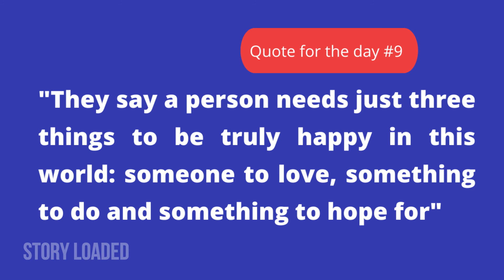The Last Leaf in Malayalam by O.Henry| Stories Malayalam |Story loaded| Class 9 SCERT English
This video is to tell stories in Malayalam to the viewers in an appealing way! Story loaded| This video tells the story of two girls named Sue and Johnsy who were artists. Later Johnsy gets affected by Pneumonia and was about to die.  To enjoy the story please watch from the beginning till the end.

In this channel Story Loaded, we provide best handpicked stories written by famous  writers, translated and presented in Malayalam language. Aim is to take our viewers to explore new world of amazing stories.

Chapters:
00:00 -00:24 - Intro
00:24 - 11:12 - Main segment
11:12 - 12:10 - Ending of the story
12:10 -12:17 - Quote for the day